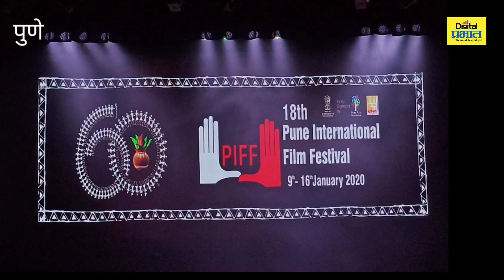पिफमधील आदिवासी नृत्याने प्रेक्षक मंत्रमुग्ध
पुणे फिल्म फाउंडेशन आणि महाराष्ट्र सरकार यांच्या वतीने आयोजित '१८ व्या पुणे आंतरराष्ट्रीय चित्रपट महोत्सवा' चे उदघाटन गुरुवारी दि. ९ जानेवारी २०२० ला सायंकाळी पुण्यातील बालगंधर्व रंग मंदिर येथे पार पडले.  ‘महाराष्ट्राचे हिरक महोत्सवी वर्ष’ या पिफ महोत्सवाच्या ‘थीम’ला अनुसरून विविध सांस्कृतिक कार्यक्रम, लावणी नृत्य व आदिवासी नृत्य या वेळी सादर करण्यात आले.यावेळी प्रेक्षकांनी आदिवासी नृत्याला टाळ्यांच्या कडकडाटासह भरभरून प्रतिसाद दिला.